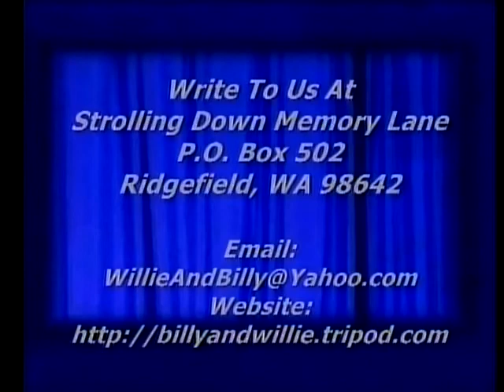I Met a Man - The Anchors featured on the Billy Pollard Show - Strolling Down Memory Lane TV Show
I Met a Man - Bill Bailey & The Anchors Southern Gospel Band - featured on the Billy Pollard TV Show

Bill Bailey - Lead Vocals & Guitar
Bill Landow - Mandolin
Lois Loucks - Autoharp
Carl Searer - Upright Bass